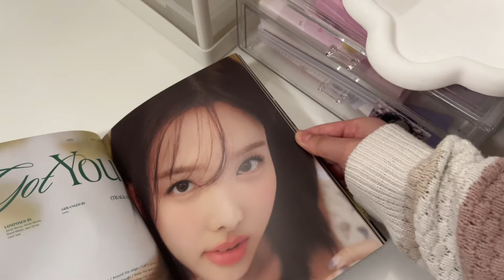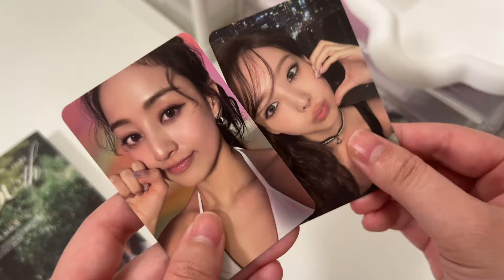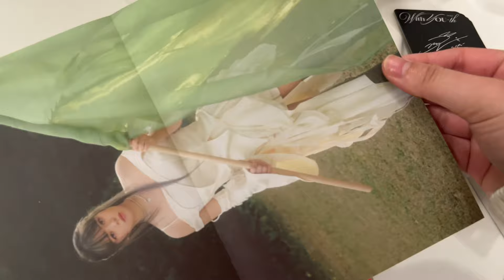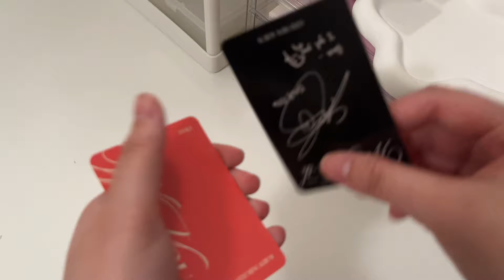twice with youth album unboxing | target exclusive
today i decided to do something new on my channel and open up some albums with you guys, i hope you guys like :p